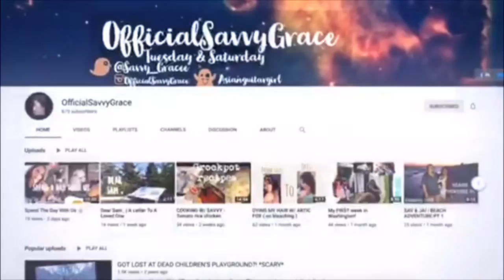Happy LATE Thanksgiving !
Hey guys , it’s ya girl back with ANOTHER video 🤞🏼😋  Hope you guys like it !

Intro made by : usingy0u